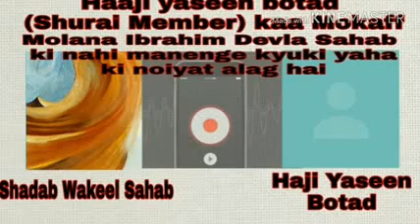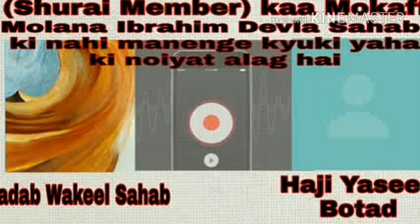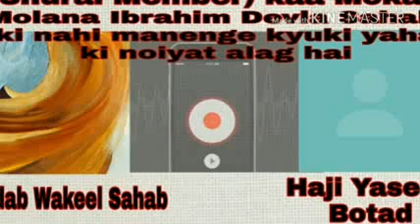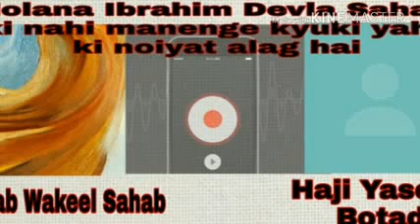(SHURAI MEMBER) Molana Ibrahim Devla Sahab ki nahi manenge kyuki yaha ki noiyat alag hai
Aaj botad bhavnagar Gujarat main eik baar phir nizamuddin k mashwarey se chalney waali masturat ki 10 din ki jamaat jis k andar ahmedabad ke shafi bhai quli jin ka eik saal laga hai.
       In ki jamaat 10 din bhavnagar k mashwarey se 3 din k liye botad pohanchi magar jumma masjid botad pohanchi
Magar botad k shura k zimmedar

      Yeah teen hazraat aur taqreeban 100 log masjid  main aa kar jamaat k saath badtamizi kar k jamaat ko masjid se nikal  diya is waqat jamaat eik makaan main tehri hai
Duaa karain allah sab ko samajh ataa farmaaey
Haq ko galba ataa farmaaey.  Aameen